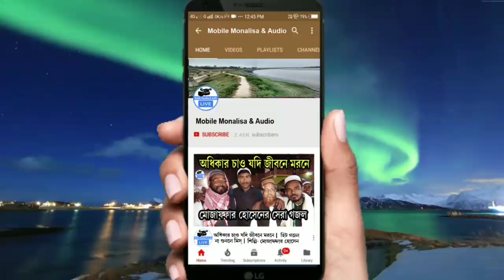বিশ্বনবীর করুন জীবনী | maolana hedaytullah fatehi | furfura sarif | new waz | 2019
Bangla Islamic waz | aisj | kolkata